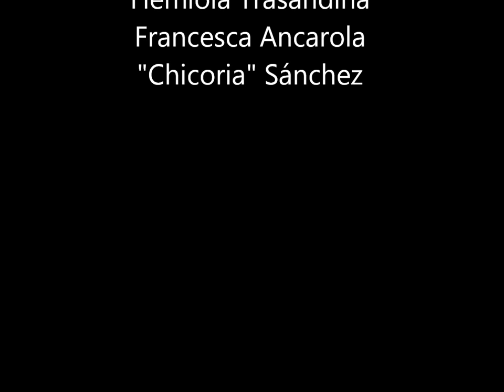Plaza Brasil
Composición original de Juan Antonio Sánchez, cuya idea surgió en clases con sus alumnos de música frente a la misma Plaza Brasil.

Interpretación:
Juan Antonio "Chicoria" Sánchez
Felipe Candia
Emilio Garcia

Concierto a Beneficio a Antonio Restucci